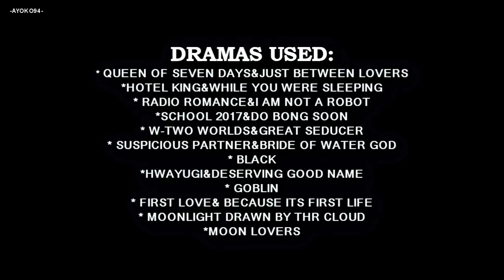‣Can you hold me‣ You Pick I vid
Song: NF - Can you hold me feat. Britt Nicole
Coloring: StarGazerExo
Dramas:
At the end of video.

I did a few changes in video. At the beginning I mixed Part 3 and 4 because I did it by mistake and I added to part 5 great seducer so I hope everything is alright.